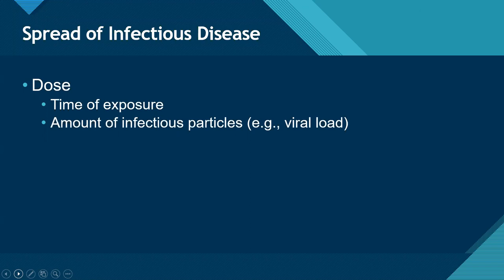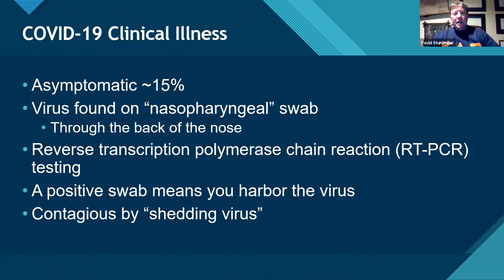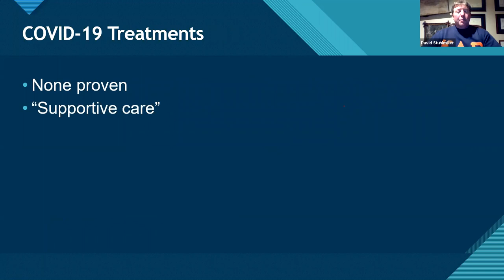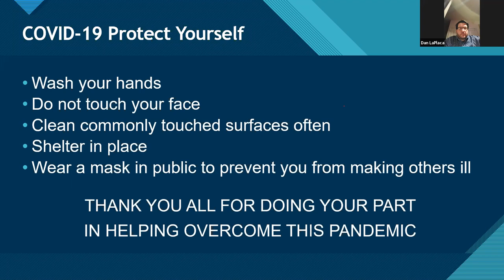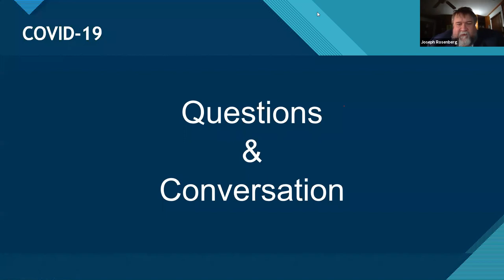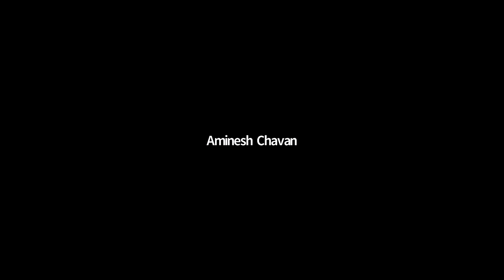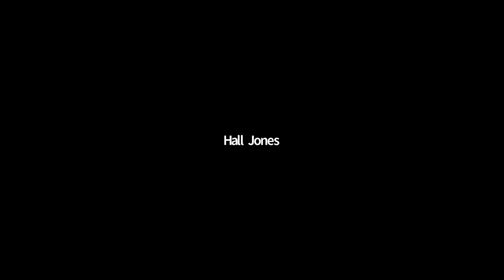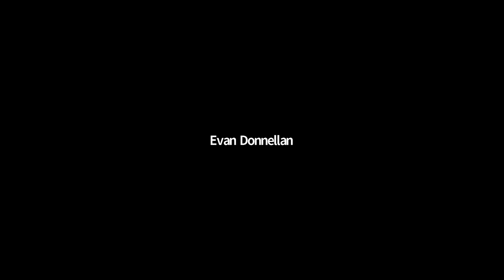COVID-19 Town Hall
Kappa Delta Rho Kimball Talks Series